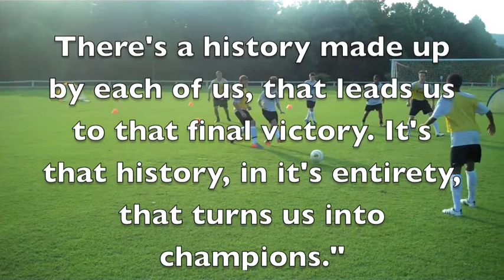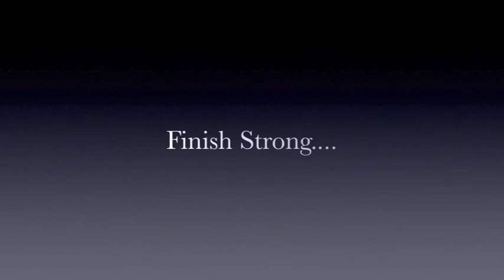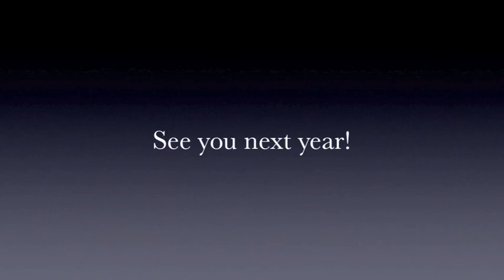BFSS 2011 Advanced Elite.mov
Ben Freakley School of Soccer, Advanced Elite Camp 2011